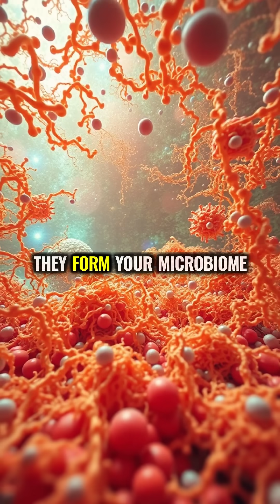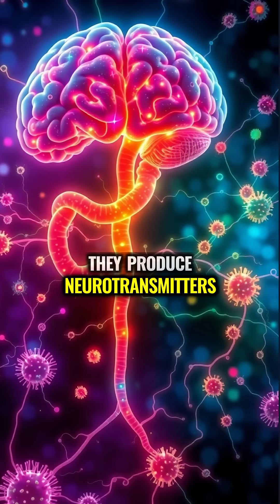You're More Bacteria Than Human: The Shocking Truth About Your Body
The human body contains 38 trillion bacterial cells compared to only 30 trillion human cells, meaning you're technically more bacteria than human. These microbes help digest food, produce vitamins, train your immune system, and even influence your mood through the gut-brain connection.